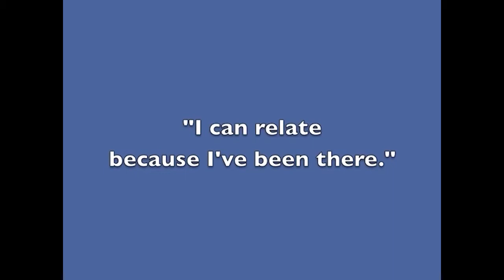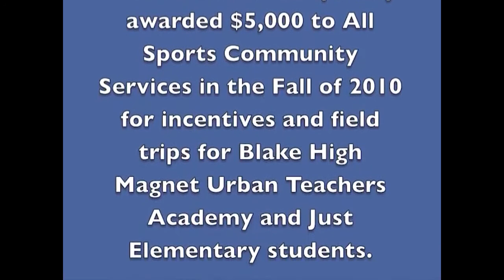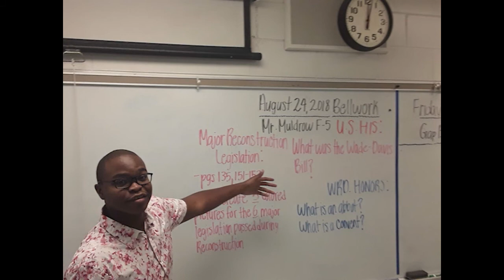In her words: Kylie Moord Sikhakhane